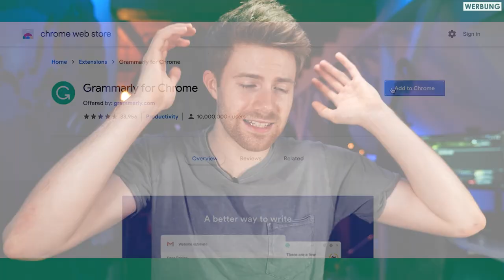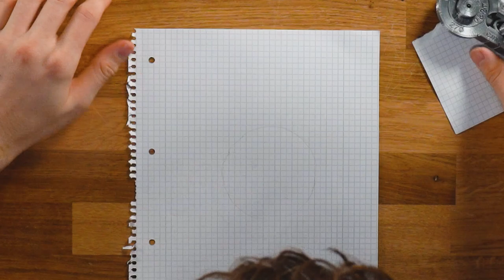Strafarbeiten 3x so schnell! Was taugen Schreibwaren aus dem 3D Drucker?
Spart Zeit bei eurer Arbeit und euren Mails mit Grammarly!